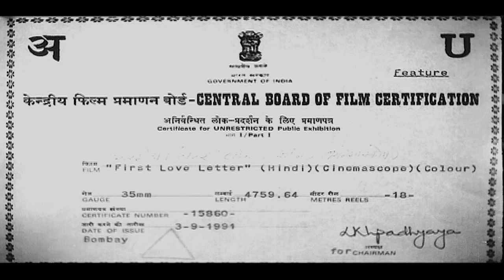Hindi Romantic Movie | First Love Letter | Showreel | फस्ट लव लेटर | Vivek | Manisha Koirala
Watch Showreel of Hindi Romantic Movie First Love Letter (1991).
Starring: Vivek Mushran, Chunky Pandey, Manisha Koirala, Dilip Tahil, Danny Denzongpa, Gulshan Grover.
Director: Shiva, Producer : Pahlaj Nihalani